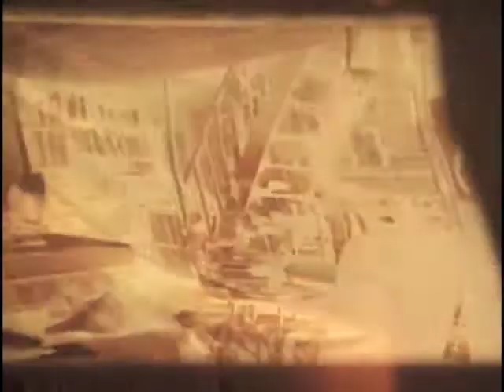Young Poison - Bitdepth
This is my new music project called "Nxt Passage Out" Original electronics and beats mixed with exp 16mm footage to give some fresh design for your eyes and ears.